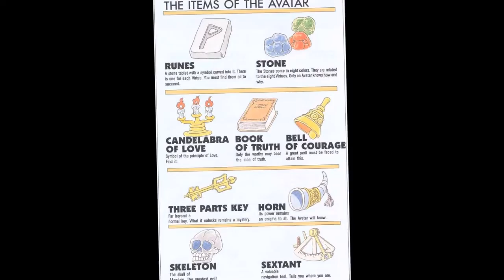Subspace Brief Facts - Ultima: Quest of the Avatar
Ultima: Quest of the Avatar for the NES! A port of a PC/Apple II RPG that just might be the most ambitious and complex console RPG 1990 had to offer! Often overlooked in the face of Final Fantasy and Dragon Quest/Dragon Warrior, Ultima IV is a fantastic game, and well-worth a try if your looking for something a little more challenging than your standard 8-bit RPG.